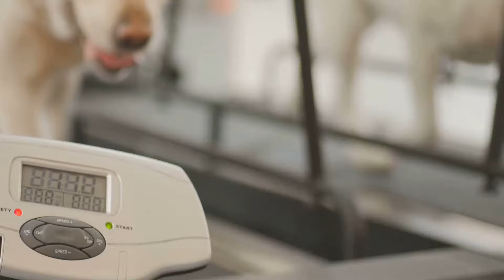10 Hilarious Dog Facts That Will Make You Smile!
Title: 10 Hilarious Dog Facts That Will Make You Smile!

Description:
Get ready to laugh and learn with these 10 hilarious dog facts that are guaranteed to bring a smile to your face! From quirky behaviors to funny anecdotes, this video is packed with entertaining information about our beloved furry friends. Whether you're a dog lover or just looking for a good chuckle, this video is sure to brighten your day. Don't miss out on the fun - hit play now and get ready to be entertained by the wonderful world of dogs! 🐶😄